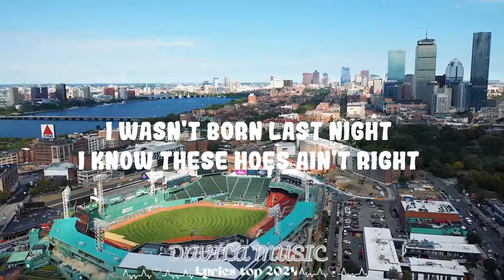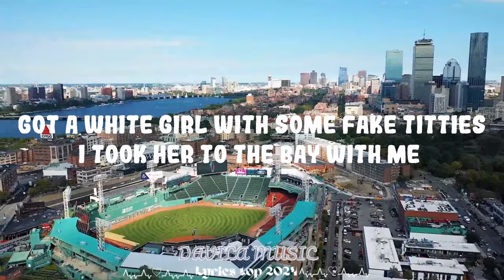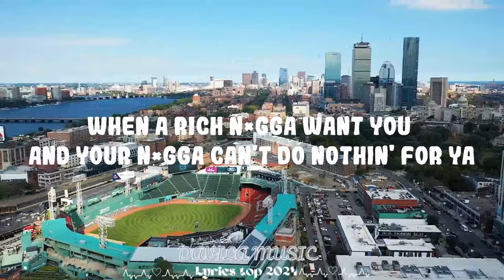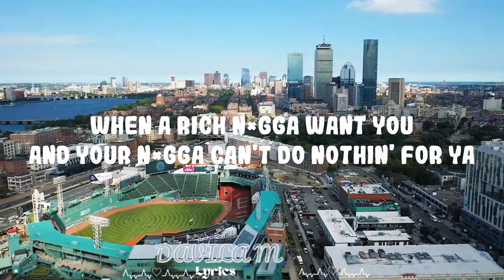Chris Brown - Loyal ft. Lil Wayne, Tyga || Davila Music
Chris Brown - Loyal ft. Lil Wayne, Tyga

Follow Chris Brown:

(Lyrics):
[Intro: Lil Wayne, Chris Brown]

[Verse 1: Lil Wayne, Chris Brown]
But you was blowin' up her phone last night
But she ain't have her ringer nor her ring on last night, ooh
N*gga, that's that nerve
Why give a b*tch your heart when she'd rather have a purse?
Why give a b*tch an inch when she'd rather have nine?
You know how the game goes, she be mine by halftime
Birdman Junior in this b*tch, no flamingos
And I done did everythin' but trust these hoes (Let me see)
CB, f*ck with me

When a rich n*gga want you
And your n*gga can't do nothin' for ya
Oh, these hoes ain't loyal
Woah, these hoes ain't loyal

Took a broke n*gga b*tch
I can make a broke b*tch rich
But I don't f*ck with broke b*tches

Eyes closed, smokin' marijuana
Rollin' up that Bob Marley, I'm a rasta
She wanna do drugs (Drugs)
Smoke weed, get drunk (Wasted)
She wanna see a n*gga trap
She wanna f*ck all the rappers (Let me see)

(Uh-huh)
When a rich n*gga want you (Want you, baby)
And your n*gga can't do nothin' for ya (Nothin', no)
Oh, these hoes ain't loyal (No, they ain't)

If she a bad b*tch, let's get to it (Right away)
I know, girl, that you came in this b*tch with your man
Just got rich (Got rich)
Took a broke n*gga b*tch (Yeah)
But I don't f*ck with broke b*tches (Girl, it's you)

(Uh-huh)
When a rich n*gga want you (Yeah-yeah, want you, baby)
And your n*gga can't do nothin' for ya (No, nothin', no-woah)
Oh, these hoes ain't loyal (Oh-oh-oh-oh-no)

(Ha!) Rich young n*gga
Name got bigger and my change got bigger, so my chains got bigger
With the top down screamin' out, "Money ain't a thing" (Ha!)
Ha, me and CB in the Bay with her (Bay with her)
I sent her back home so you can lay with her
Okay, let's talk about this ice that I'm carryin'
All these karats like I'm a f*ckin' vegetarian
Shout-out Weezy F.,